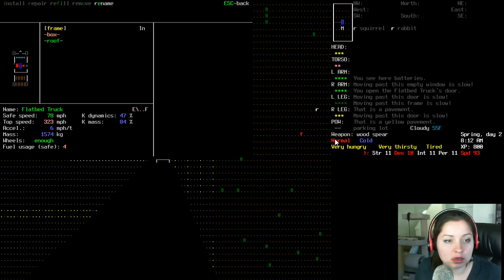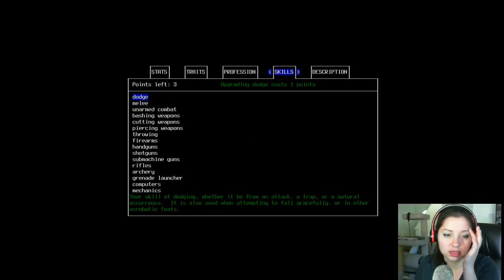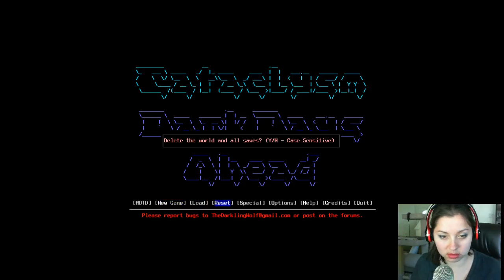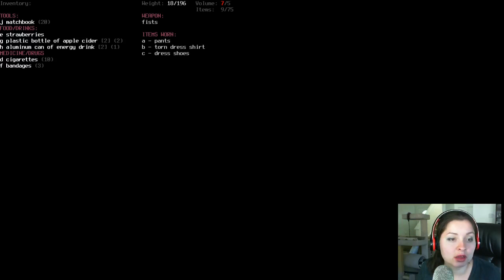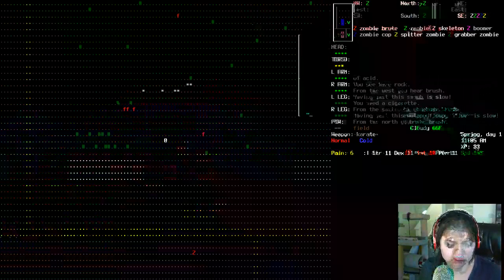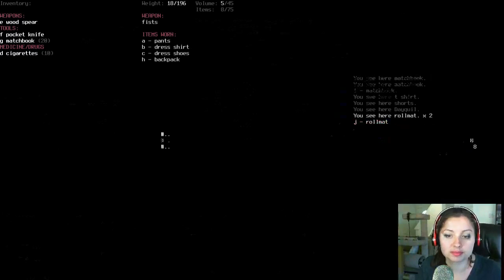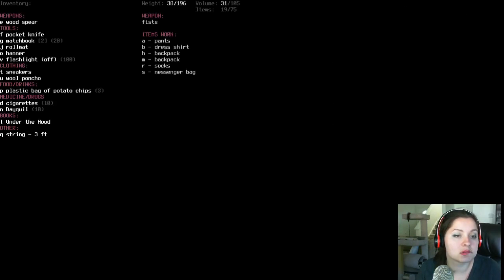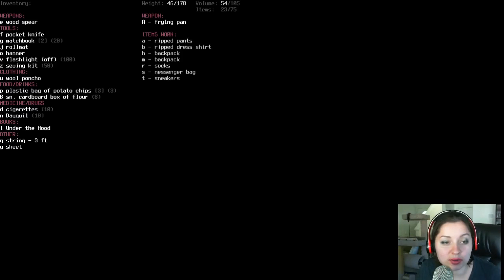SynPlay's Cataclysm DDA For Beginners S1E3 (First Time Driver)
I love all my Synners!!!

Proud owner of QubeTubers.com The Gaming Community